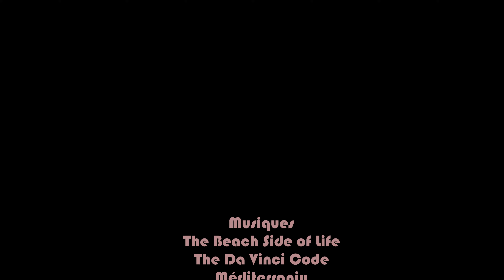Corsica plages du Scudo et Mare e Sole PHANTHOM 3 PRO 4K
2 plages du golfe d'Ajaccio au mois de novembre.